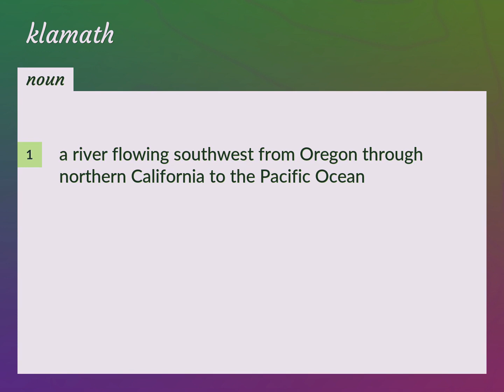Klamath | meaning of Klamath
What is KLAMATH meaning?